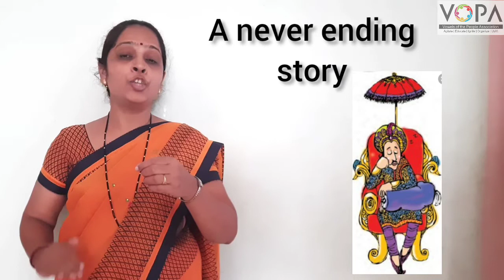4th | English | Never Ending Story | V2 | V-School